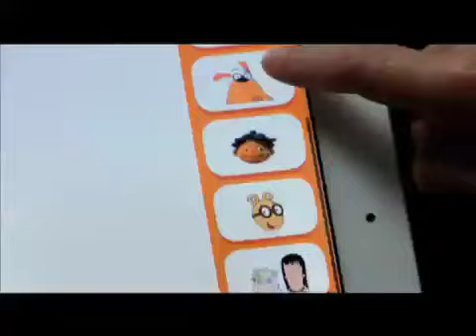PBS Kids Video App Demo 2011